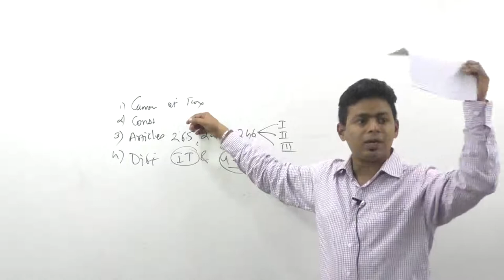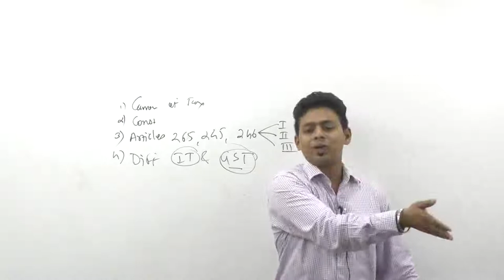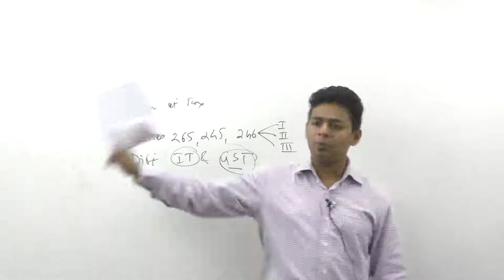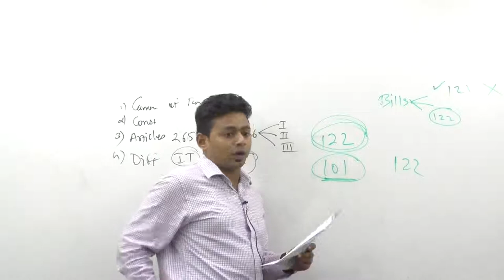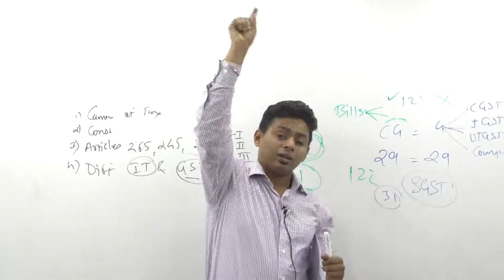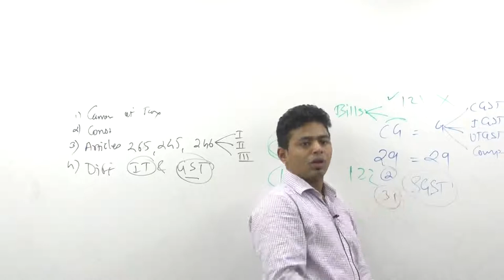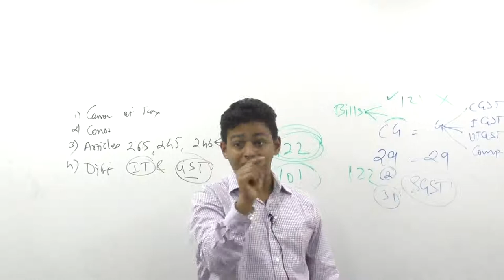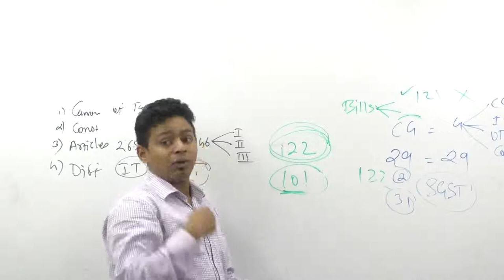Lecture 5: GST Introduction by CA Ram Patil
GST Introduction lectures by Elite Shiksha Group for May/June 18 exams.

Pls share your comments for more videos. _